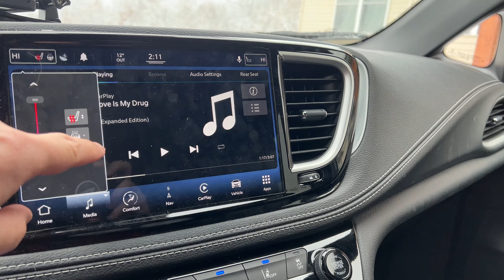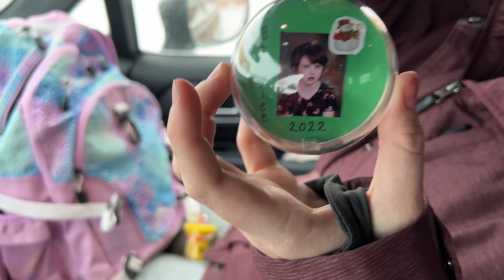She Was Not Taught This | Stuck In The Driveway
Numbers and counting is something with have worked on with B for a long time. She is autistic with a language disorder so things like counting can be very difficult to do. We have been working on numbers 20-30 for a while and seemingly no progress for a long period of time... Then, she surprised us.

With Christmas break starting, we pick up B from school for the last time before the holiday break, in a snow storm.